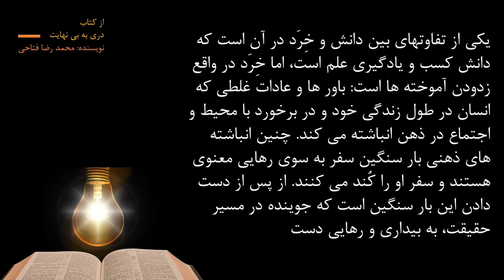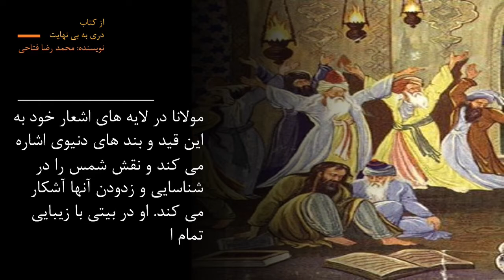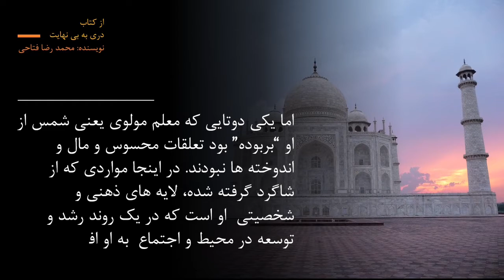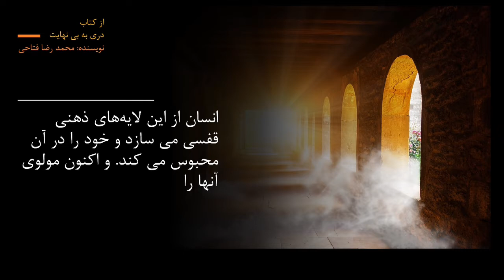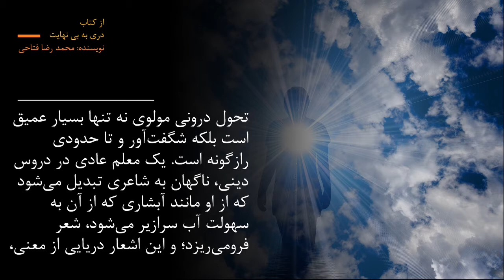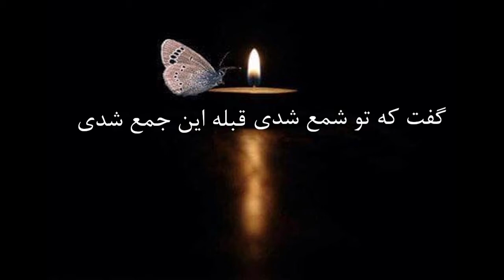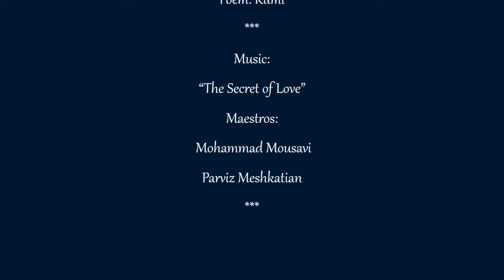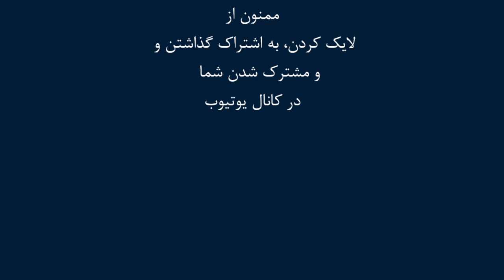تحول درونی مولوی و تاثیر شمس بر او- قطعه ای از غزلیات مولوی از دیوان شمس به همراه توضیحی مختصر .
گفت که دیوانه نه‌ای لایق این خانه نه‌ای
رفتم دیوانه شدم سلسله بندنده شدم
گفت که سرمست نه‌ای رو که از این دست نه‌ای
رفتم و سرمست شدم وز طرب آکنده شدم
گفت که تو زیرککی مست خیالی و شکی
گول شدم هول شدم وز همه برکنده شدم
گفت که تو شمع شدی قبله این جمع شدی
جمع نیم شمع نیم دود پراکنده شدم
گفت که شیخی و سری پیش رو و راهبری
شیخ نیم پیش نیم امر تو را بنده شدم

موسیقی متن:

سِرّ عشق
پرویز مشکاتیان
محمد موسوی

نوشته ها از کتاب دری به بی نهایت
محمد رضا فتاحی
Reza Fattahi

Images:
Pixabay.com
Pexels.com
Poem: Rumi
Maestros:
 Mohammad Mousavi
Parviz Meshkatian